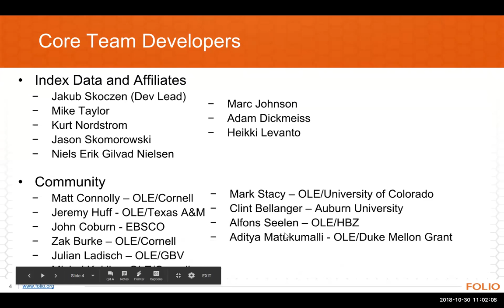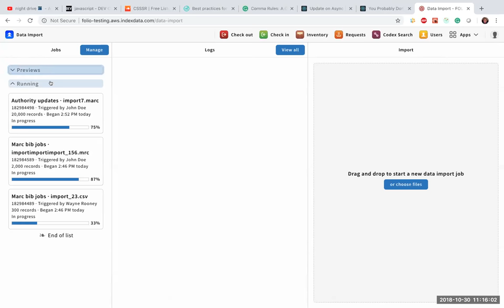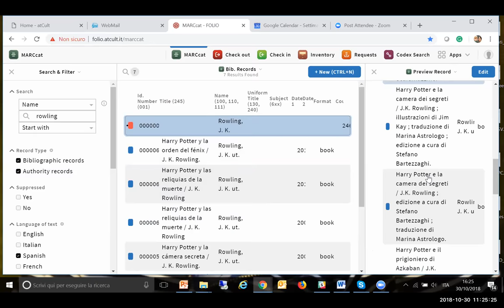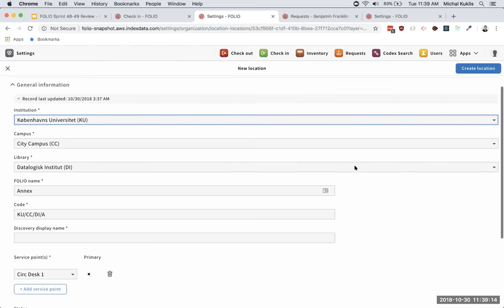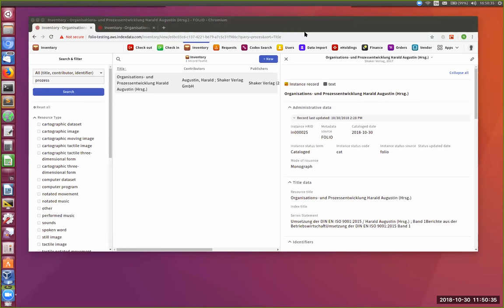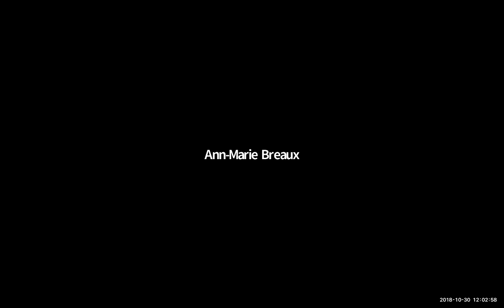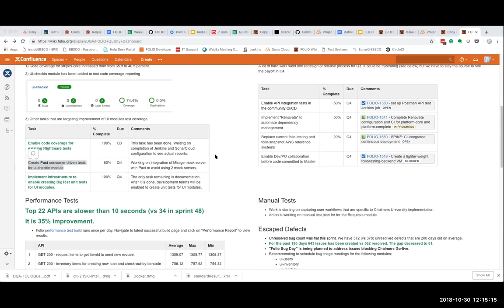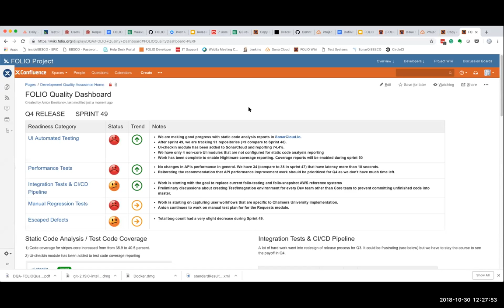FOLIO Sprint Review 48-49